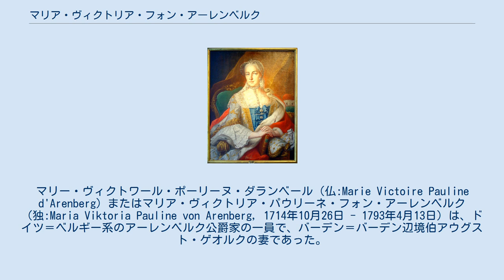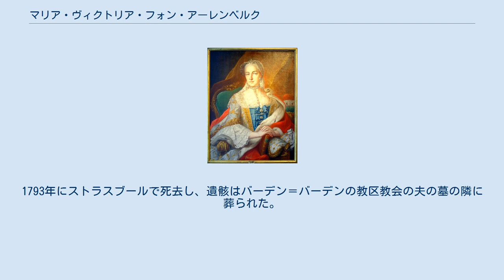マリア・ヴィクトリア・フォン・アーレンベルク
マリー・ヴィクトワール・ポーリーヌ・ダランベール（仏:Marie Victoire Pauline d'Arenberg）またはマリア・ヴィクトリア・パウリーネ・フォン・アーレンベルク（独:Maria Viktoria Pauline von Arenberg, 1714年10月26日 - 1793年4月13日）は、ドイツ＝ベルギー系のアーレンベルク公爵家の一員で、バーデン＝バーデン辺境伯アウグスト・ゲオルクの妻であった。
 アーレンベルク公レオポルド・フィリップと、その妻でイタリア貴族ビザッチャ公爵家出身のマリーア・フランチェスカ・ピニャテッリ（1696年 - 1766年）の間の長女として生まれた。
母方の曽祖父にはスペイン領ネーデルラント総督を務めたサヴォーナ侯爵がいる。
幼少期は、父親の主君の娘である後の皇后マリア・テレジアの遊び相手を務めた。
厳格なカトリック教育を受け、芸術や音楽に関する造詣を深めた。
1735年にバーデン＝バーデン辺境伯ルートヴィヒ・ゲオルクの弟で軍人のアウグスト・ゲオルクと結婚したが、間に子供は無かった。
 1761年に夫が辺境伯位を継いだ後は、辺境伯夫人としてラシュタットに女子聖歌隊を組織するなど積極的に公務に取り組んだ。
1771年に夫が死ぬと、バーデン＝バーデン辺境伯家は断絶し、遠縁にあたるプロテスタントのバーデン＝ドゥルラハ辺境伯カール・フリードリヒがバーデンを統合した。
マリア・ヴィクトリアはオッタースヴァイアーに移り、この地に女子修道院とその付属学校を建設するなど慈善活動に身を捧げる余生を送った。
1793年にストラスブールで死去し、遺骸はバーデン＝バーデンの教区教会の夫の墓の隣に葬られた。